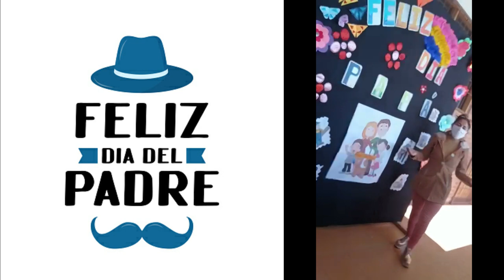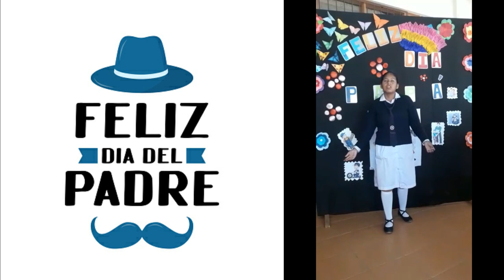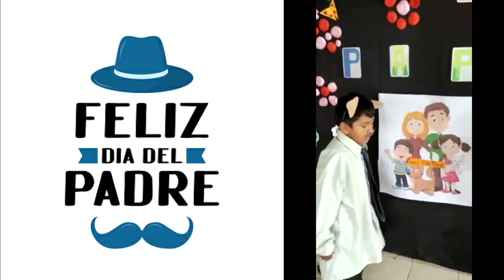Dia del Padre 2022